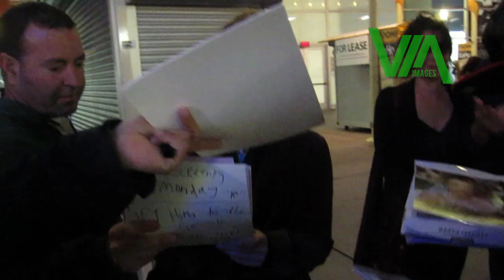Gillian Anderson catches a movie at ArcLight Hollywood Cinemas! - Via Images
Via Images is the only destination you need for entertainment, celebrity, sports, and political news.

Gillian Anderson was seen at of ArcLight Hollywood Cinemas in Los Angeles, California.  She was spotted signing autographs for her fans outside of the theatre.  When she was asked if she had moved back to Los Angeles, she stated that she had in fact not moved back to LA. Gillian then walked to the parking structure with her friend to find their car.

Via Images is the new global leader in capturing the latest entertainment, celebrity, sports, and political news as it happens. We cover a variety of events including red carpets, movie premieres, sporting, and political events. Via Images provides news content for all the major news outlets around the world.